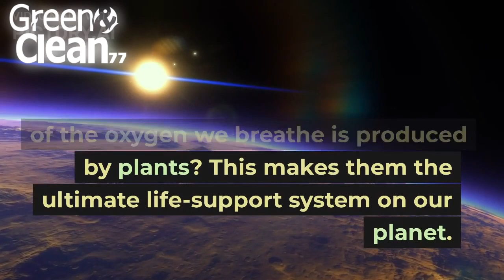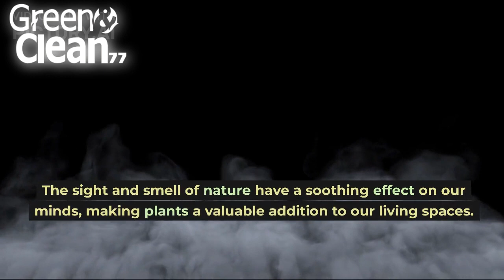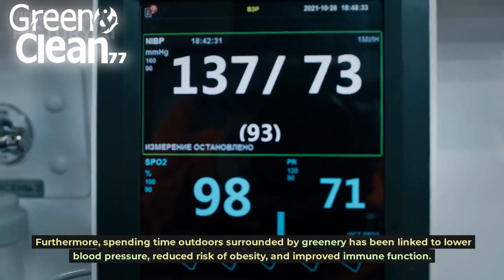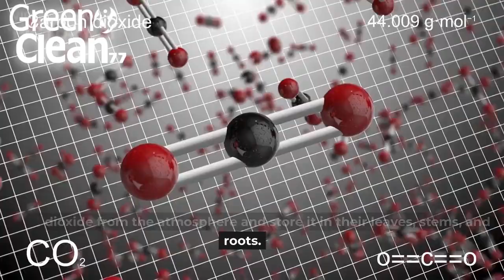How Plants Give Benefits to Our Life | Green & Clean 77 | AFOBI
There are 9 points to get benefits from the plants:
1- The Air We Breathe: Oxygen Production
2- Purifying the Air: Removing Pollutants
3- Enhancing Mental Well-being: Stress Relief
4- Boosting Productivity: Indoor Plants in Workspaces
5- Promoting Physical Health: Indoor and Outdoor Activities
6- Medicinal Plants: Healing Properties
7- Supporting Wildlife: Biodiversity Preservation
8- Environmental Stewardship: Carbon Sequestration
9- Improving Water Quality: Wetland Plants

Video & Thumbnail Edited by T-Creators
PROFESSIONAL GRAPHICS DESIGNER